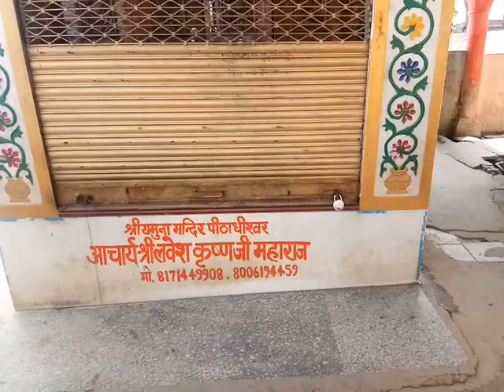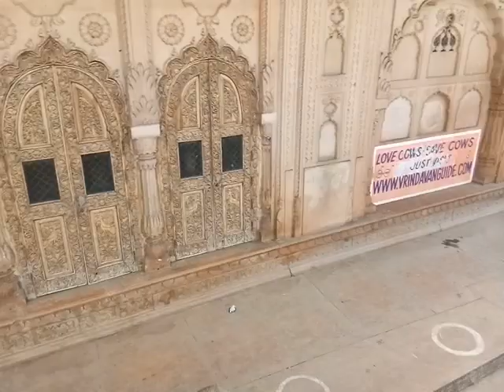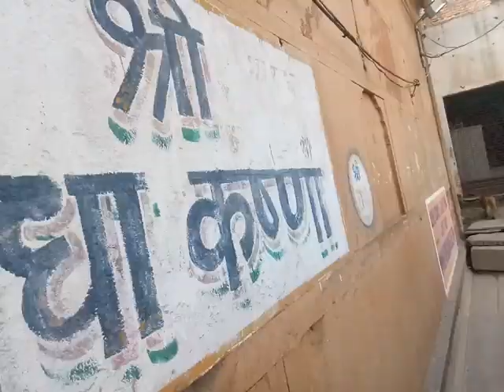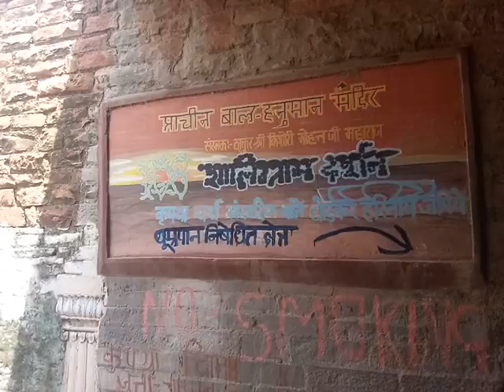घाट वृंदावन के दर्शन । Kesi Ghat Vrindavan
Hi This is Brijwase Vrindavan Our heartiest welcome goes to you. Congratulations on being part of our growing and Religious family here! We’re honoured to have you with us 🙏!
This video is all about Kesi Ghat in Vrindavan, Mathura, is one of the most visited places in the area and frequented by devotees and tourists alike. The Ghat, considered to be amongst the best of its in the country, is situated on the banks of the river Yamuna and is a huge hit amongst devotees of Lord Krishna.

According to popular beliefs, this is the Ghat where Lord Krishna took a bath after killing the demon Kesi. Since then, devotees rush in huge numbers to seek blessings of the Lord. An elaborate Aarti is practised every evening, as a ritual for Yamuna Devi. The Ghat is rich in scenic beauty and is a must visit when in the area.
Useful information:

The best time to visit Kesi Ghat is during winter season between October to March.
Delhi is about 160km from Mathura, the two cities are connected by express-way.
My facebook I'd :- Vrindavan brijwase